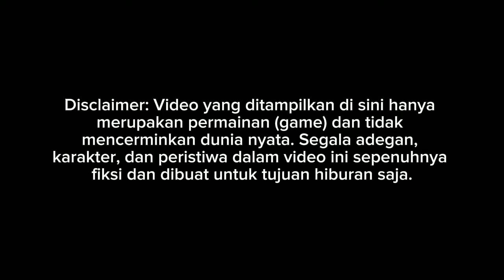RILIS!! PERJALANAN BUS HARAPAN JAYA XHD SR3 ULTIMATE R HINO RM280 || MOD BUSSID TERBARU 2024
Update mod bussid terbaru 2024?!😱 Hallo gaes! berjumpa lagi bersama saya😉 Dalam kesempatan kali ini kita akan bermain game bus simulator Indonesia. Dalam kesempatan kali ini kita akan Review HARAPAN JAYA Happy Gaming!

Credits
MOD BY ASXFM SALE
Livery BY Raden Mas Saputra